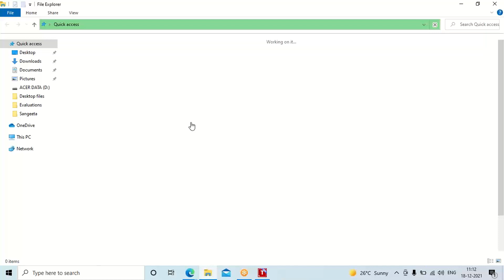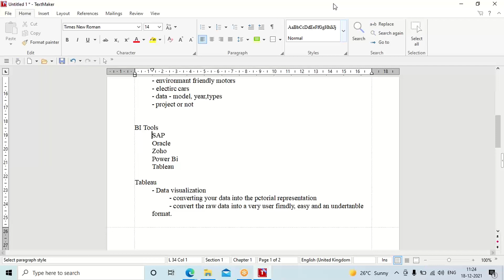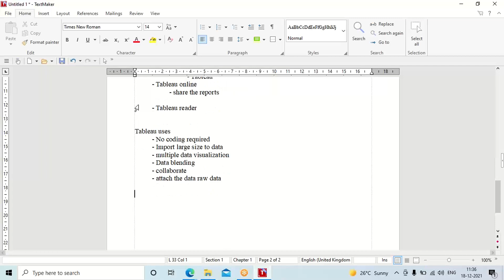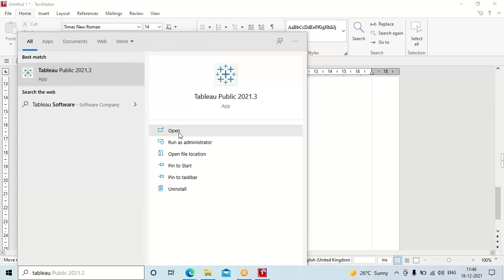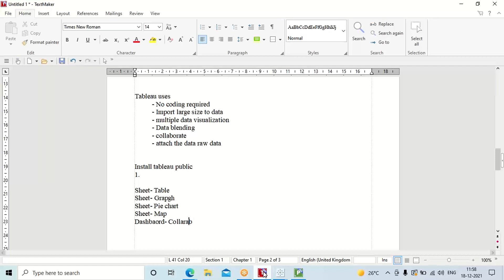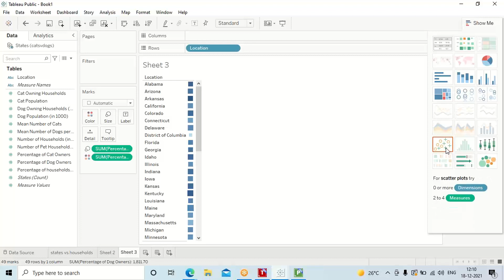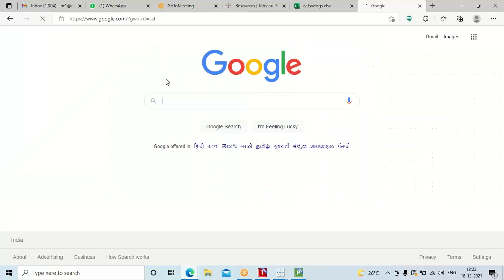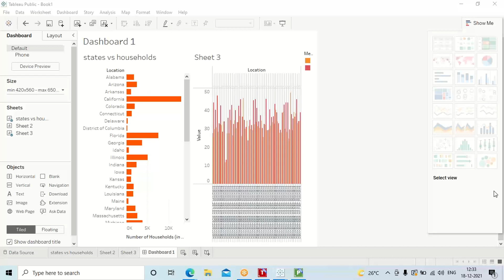Online Awareness session Tableau 18th Dec 2021 11 AM COEPD 1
Business Analyst a key role in creating project success stories to every IT company in the industry. We at COEPD teach the subject with professional interest keeping in view of the challenging areas of the IT Industry.